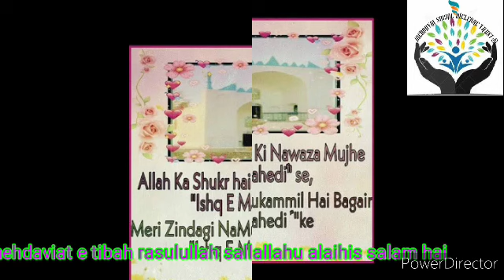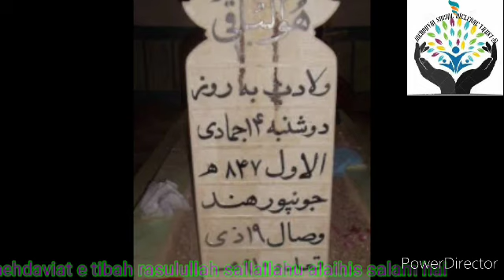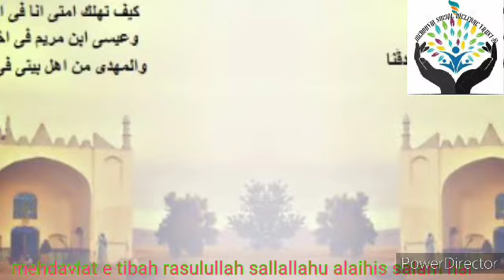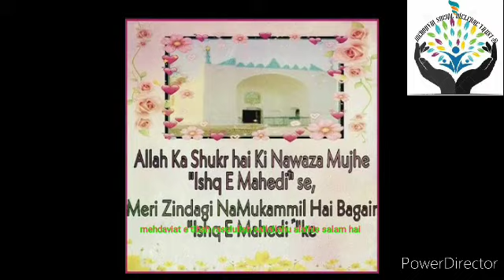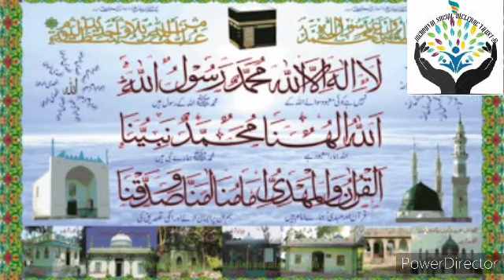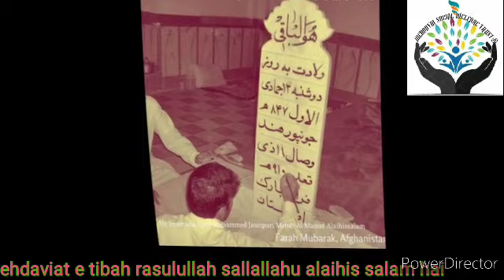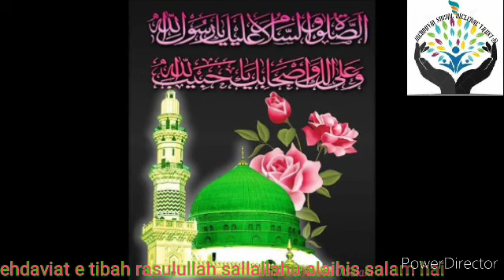حضرت بندگی میاں سید محمود ثانیِ مہدی رضی اللہ تعالی عنہ اور مقامِ فنائیت